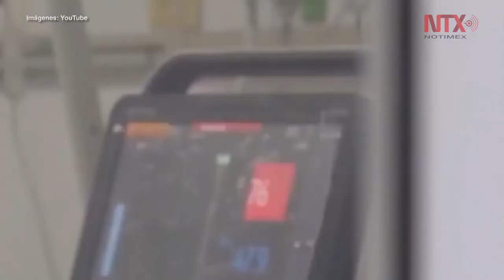Gobierno chino anuncia nueva estrategia para atender coronavirus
El Partido Comunista de China informó que designará a un grupo de trabajo especial para atender la epidemia de coronavirus, la cual ha dejado un saldo hasta el momento de 55 personas muertas y más de mil 700 casos confirmados.